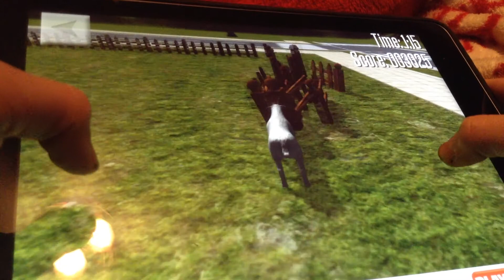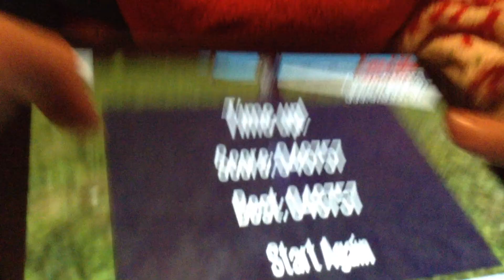Crazy goat simulator (were the creators of this drunk?)